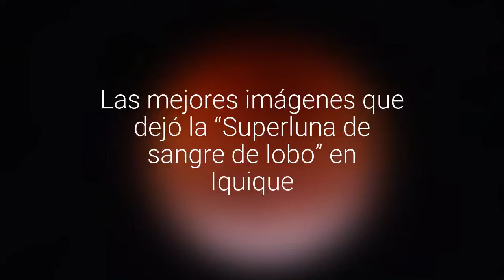[FOTOS] Las mejores imágenes que dejó la “Superluna de sangre de lobo” en Iquique